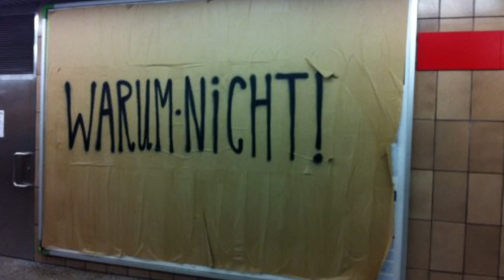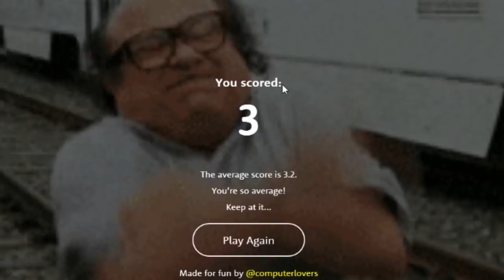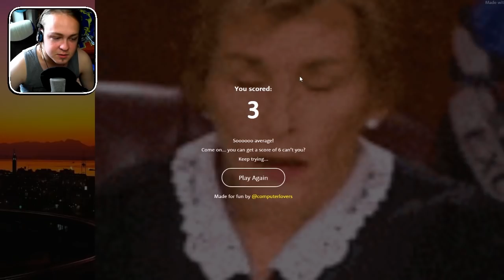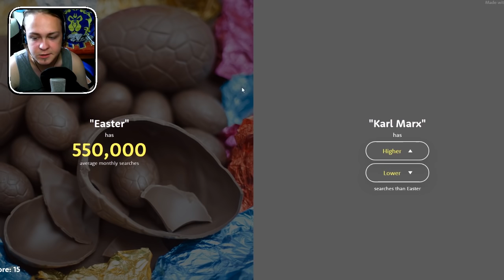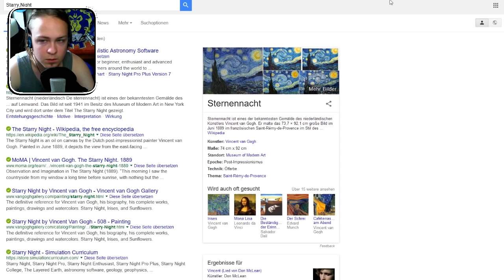ich bin raus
Ich bin raus. Dieses Spiel macht einen einfach aggressiv. Versucht es doch mal selber.